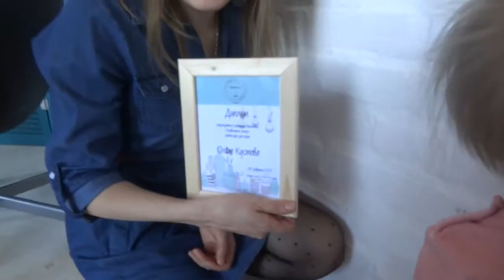Посещение фотовыставки молодых мам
Посещение фотовыставки. Краснодар. 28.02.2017г. Марфуше сегодня 11 месяцев.